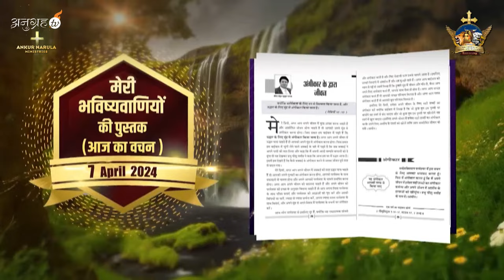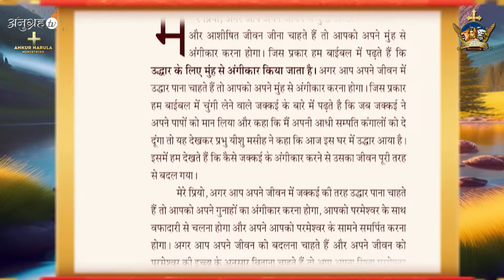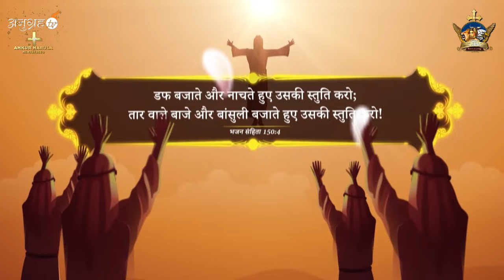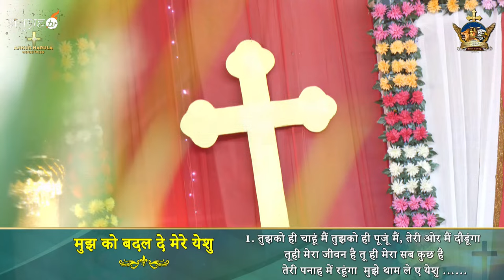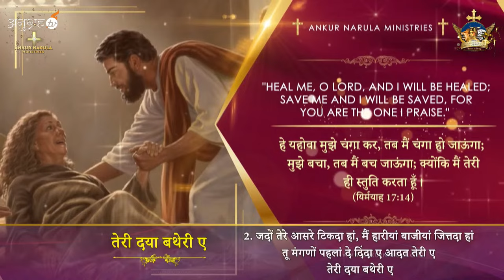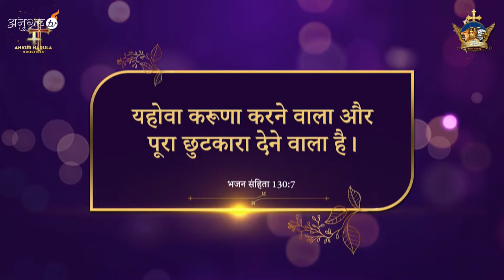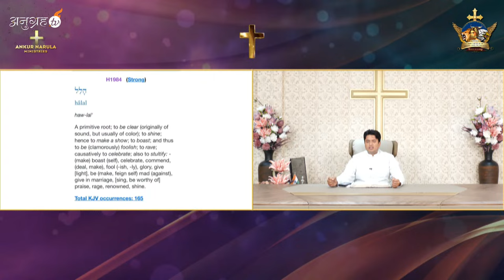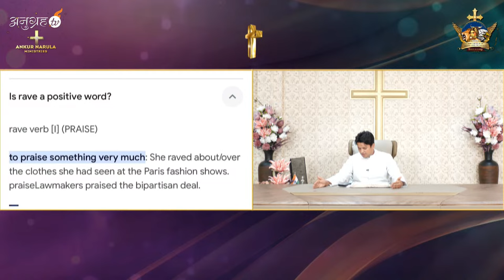SUNDAY EVENING ONLINE MEETING (07-04-2024) || Ankur Narula Ministries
Our channel is not just about spirituality; it's also about nurturing your daily life with content like "Everyday Manna" and "Roj ki Roti" (रोज़ की रोटी) and Be Fruitful program offering guidance for your everyday challenges.

00:00:00   Introduction
00:01:50   My Book of Prophecy
00:05:15   Worship
01:00:47   Video Testimony
01:15:25   Worship
01:23:38   Testimonies
02:13:11   Worship
02:26:26   Word of God
02:42:26   Worship
02:53:34   Fire Prayer
03:26:10   Instant Testimonies
03:33:46   Offering
03:38:19   Worship
03:49:00   Amen Prayer